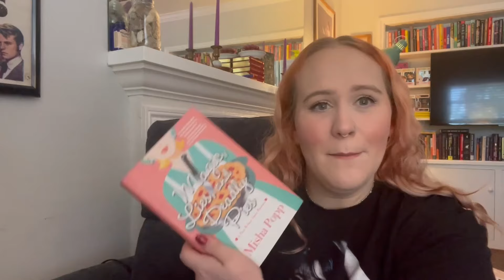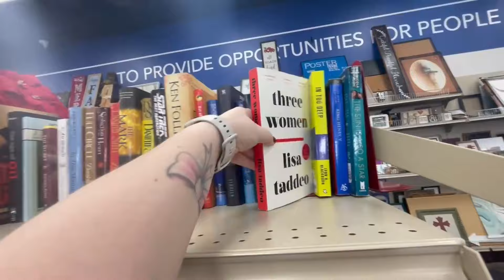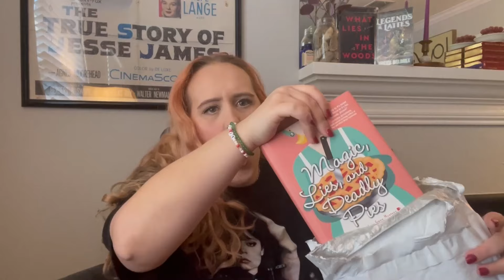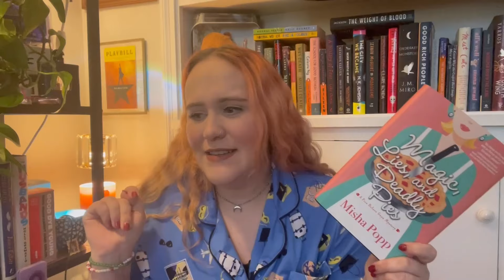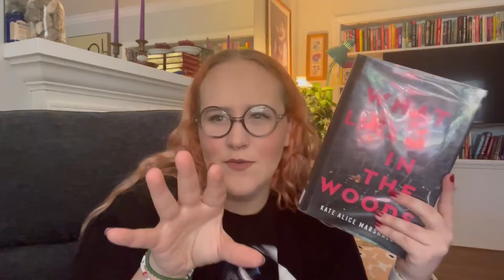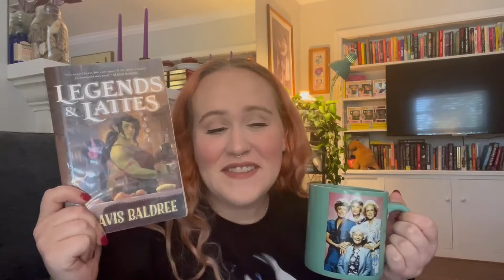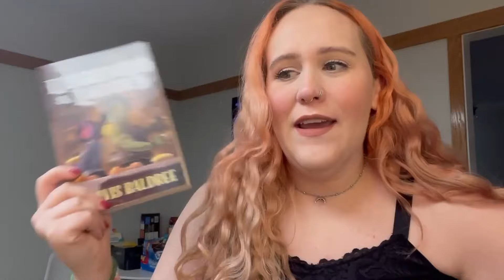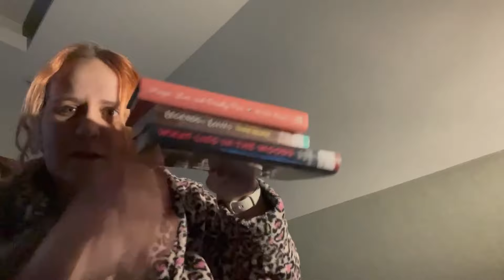READING BOOKS MY BESTIE LIKES | cozy fantasy, thriller, cozy mystery reading vlog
TIME STAMPS

0:00 the Kyla of it all
0:20 the tbr
1:00 library time
2:00 magic, lies, and deadly pies
15:45 what lies in the woods
21:46 legends & lattes